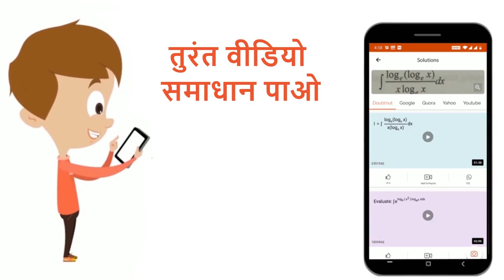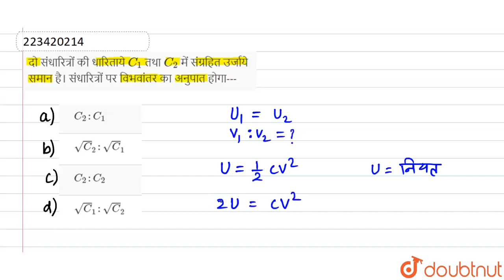दो संधारित्रों की धारिताये C_1 तथा C_2 में संग्रहित उर्जाये समान है।संधारित्रों पर विभवांतर का अ...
दो संधारित्रों की धारिताये C_1 तथा C_2 में संग्रहित उर्जाये समान है।संधारित्रों पर विभवांतर का अनुपात होगा---
Class: 12
Subject: PHYSICS
Chapter: विधुत धारिता
Board:Rajasthan Board

👉 Have Any Query? Ask Us.